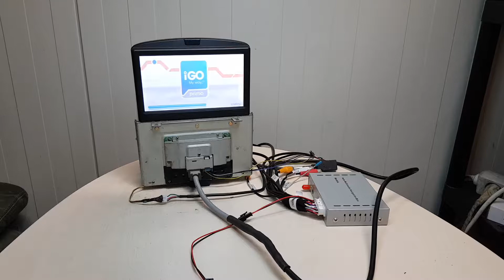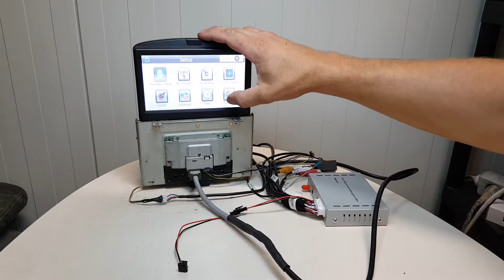Volvo RTI monitor with universal navibox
Original Volvo PII (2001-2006) RTI monitor, with a touchscreen, is connected to the universal NaviBox